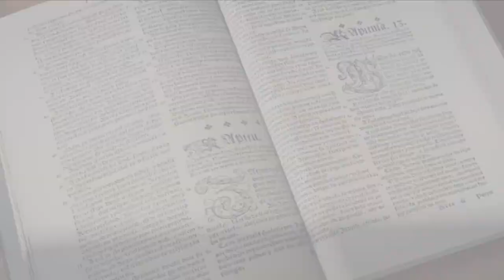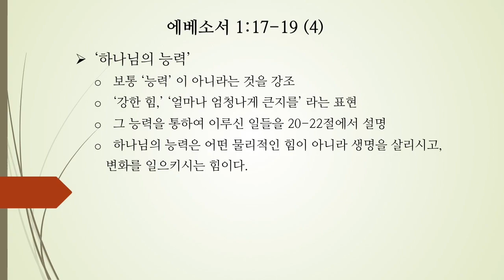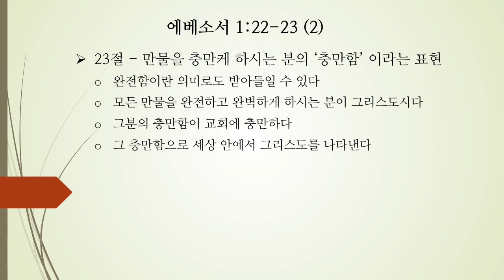에베소서 1장 15-23